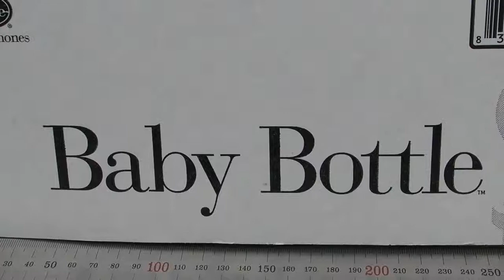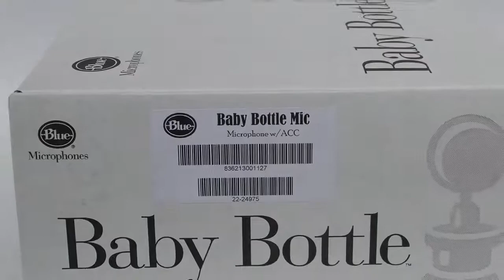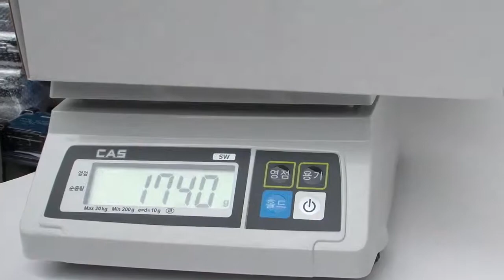[Review]Blue Babybottle Condenser Shines On Vocals, Guitar Cabinets